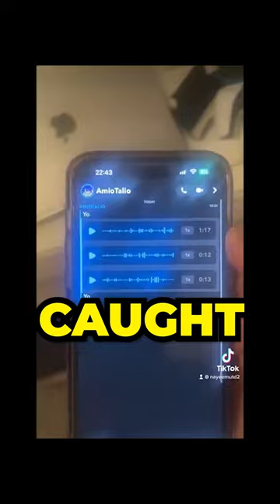ISHOWSPEED SCAMMER THREATENS FANS!